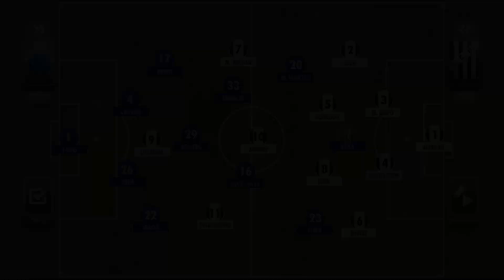ANÁLISE PRÉ JOGO: CRUZEIRO x DEMOCRATA (CAMPEONATO MINEIRO)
O Cruzeiro encara neste domingo, a partir das 11h, no Mineirão, o Democrata pela última rodada de classificação do Campeonato Mineiro. Já garantido na próxima fase do torneio, o Maior de Minas encara o time de Governador Valadares com um time alternativo. Confira as prováveis escalações, a análise e deixe seu palpite.